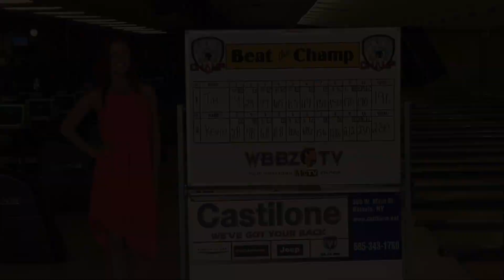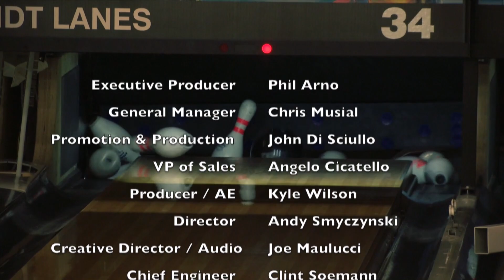Beat The Champ 8-5-17 Allie Brandt Show 3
Third show from Allie Brandt Lanes featuring Kevin Bienko from Kenmore; Tim Jensen of Elma; Brian Moran from North Tonawanda; and Jason Ciliberto from Gasport.